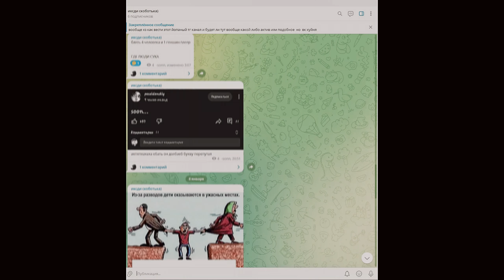Чёрные Глаза Gucci Gang ❤️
🔹Song: Lil Pump - черные глаза feat Gucci Gang